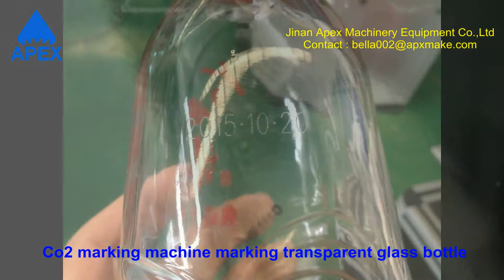Co2 marking machine marking transparent glass bottle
Our office address :huayuan road, licheng district , Jinan city , China
Our factory address : Qingdao road , huaiyin district , Jinan city , China